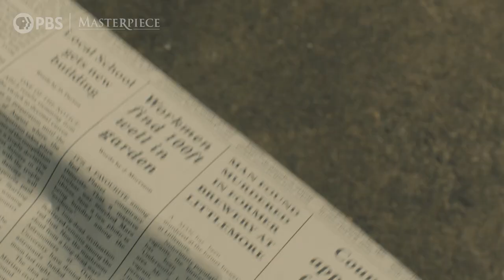Endeavour, Season 9: Writing Endeavour's Nine Seasons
"You can sense a real love for the whole Morse legacy and for all the characters." Anton Lesser and series producer Charlotte Webber admire the writing behind the world of Endeavour.

Insider email newsletter to get updates on your favorite British mysteries delivered to your inbox

Explore exclusive online features, cast interviews, videos and more on the official Endeavour on MASTERPIECE on PBS